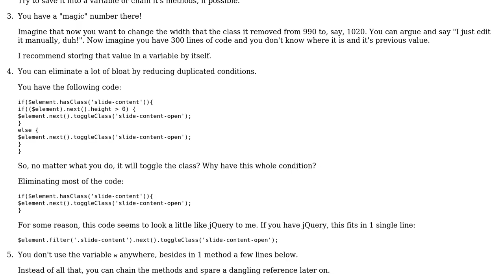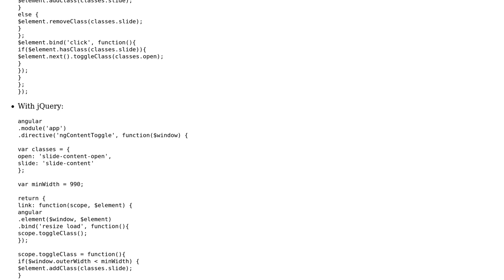Code Review: Width-based panel collapsion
With thanks & praise to God, and with thanks to the many people who have made this project possible! | Content (except music & images) licensed under CC BY-SA | Music | Images & others | With thanks to user theoni.n user Quill user Ismael Miguel and the Stack Exchange Network Trademarks are property of their respective owners. You are responsible for your own actions.